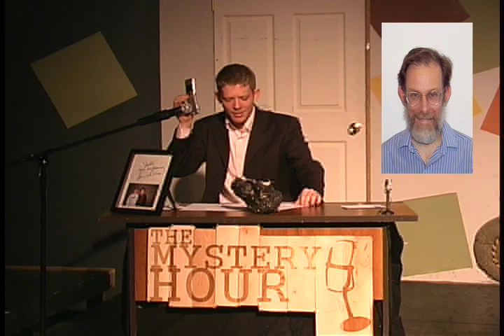The Mystery Hour | Jeff Speaks to Then President Elect Obama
Jeff gets the cellphone number of President Elect Obama right before the inauguration in January. Figuring out if it's the correct President Elect Obama is the tricky part. January 2009